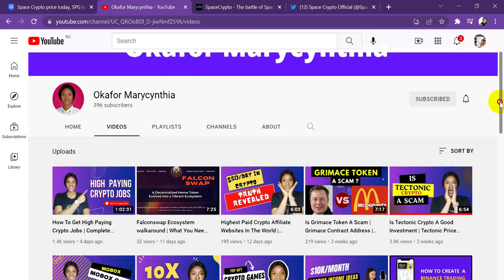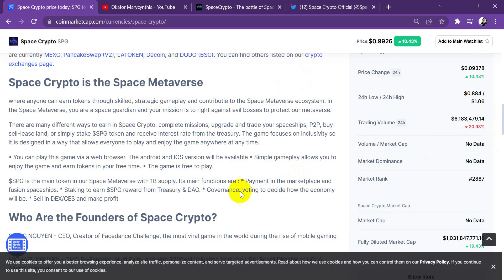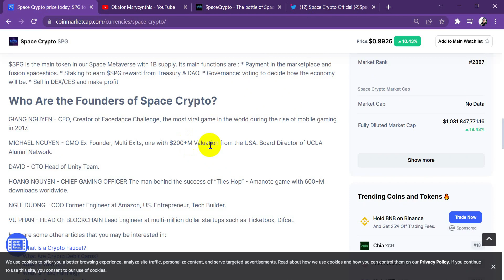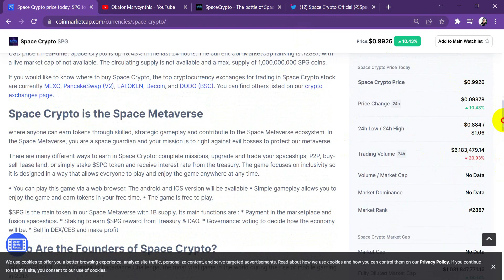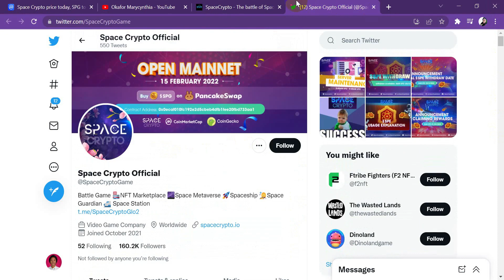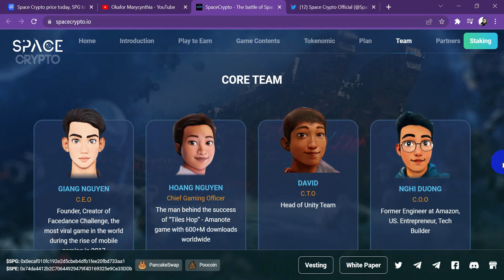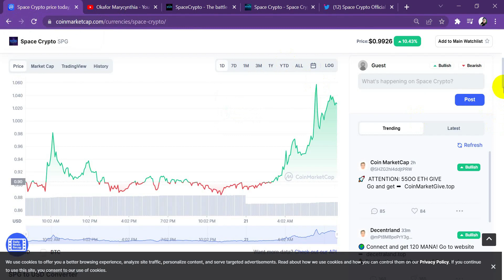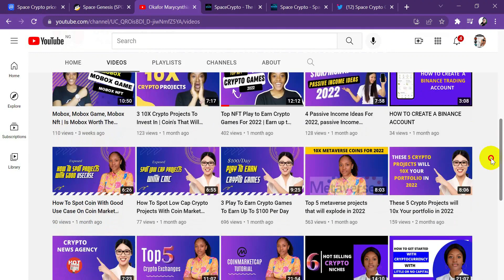Space Crypto Project Review | Best Play To Earn Metaverse Star War Game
Earn  $10 when you sign up on coinbase and also 50% commission from your referral's

Earn 40% commission on your referral's when your friends trade on binance

★☆★ CONNECT WITH CYNTHIA ON SOCIAL MEDIA ★☆★

⮕ Join my telegram channel for exclusive crypto recommendations and make money online opportunity

Space Crypto is the Space Metaverse

where anyone can earn tokens through skilled, strategic gameplay and contribute  to the Space Metaverse ecosystem. In the Space Metaverse, you are a space guardian and your mission is to right against evil bosses to protect our metaverse.

There are many different ways to earn in Space Crypto: complete missions, upgrade and trade your spaceships, P2P, buy-sell-lease land, or simply stake $SPG token and receive interest rate from the treasury. The game focuses on inclusivity so it is designed in a way that allows everyone to play and enjoy the game anywhere at any time.

• You can play this game via a web browser. The android and IOS version will be available • Simple gameplay allows you to enjoy the game and earn tokens in your free time. • The game is free to play.

$SPG is the main token in our Space Metaverse with 1B supply. Its main functions are : * Payment in the marketplace and fusion spaceships. * Staking to earn $SPG reward from Treasury & DAO. * Governance: voting to decide how the economy will be. * Sell in DEX/CES and make profit

Who Are the Founders of Space Crypto?
GIANG NGUYEN - CEO, Creator of Facedance Challenge, the most viral game in the world during the rise of mobile gaming in 2017.

MICHAEL NGUYEN - CMO Ex-Founder, Multi Exits, one with $200+M Valuation from the USA. Board Director of UCLA Alumni Network.

DAVID - CTO Head of Unity Team.

HOANG NGUYEN - CHIEF GAMING OFFICER The man behind the success of “Tiles Hop” - Amanote game with 600+M downloads worldwide.

NGHI DUONG - COO Former Engineer at Amazon, US. Entrepreneur, Tech Builder.

VU PHAN - HEAD OF BLOCKCHAIN Lead Engineer at multi-million dollar startups such as Ticketbox, Difcat.